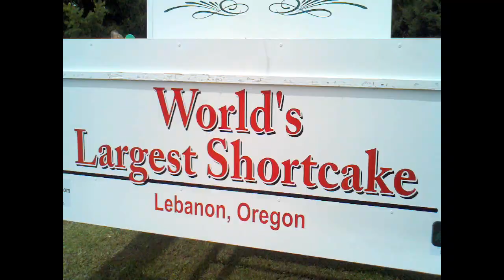Lebanon Strawberry Festival 201l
Scenes from the grand parade, the midway and the serving of "The World's Largest Strawberry Shortcake" on Saturday, June 4. Video by AnneMarie Knepper, democratherald.com